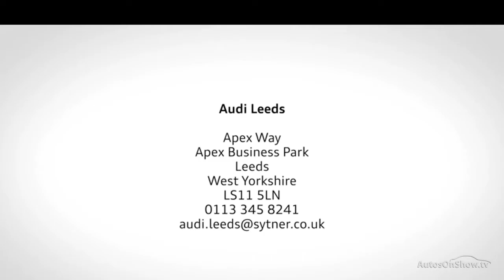YB65UEO AUDI A1 SPORTBACK TFSI SPORT BLUE 2015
2015 AUDI A1 SPORTBACK TFSI SPORT HATCHBACK PETROL, in BLUE